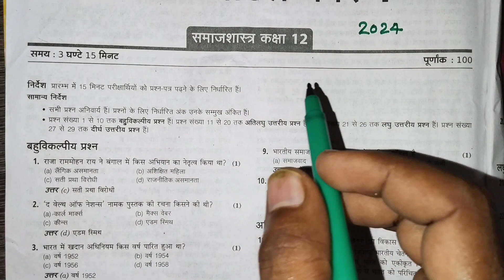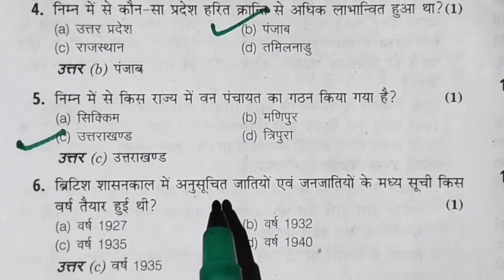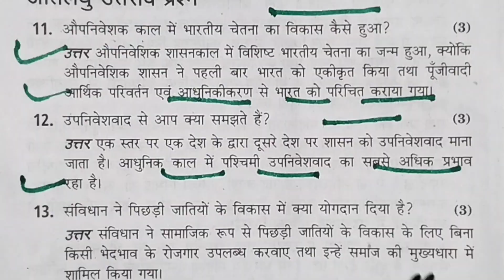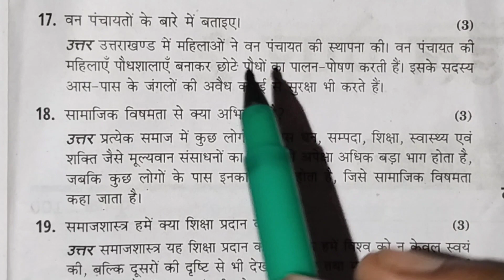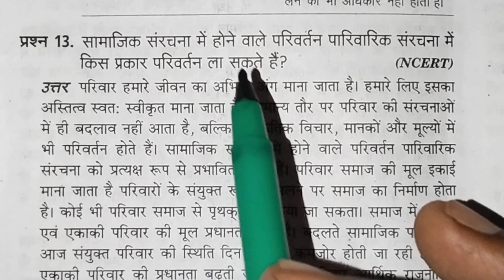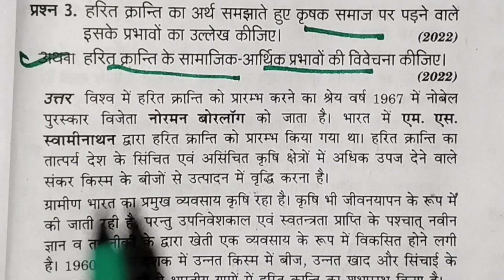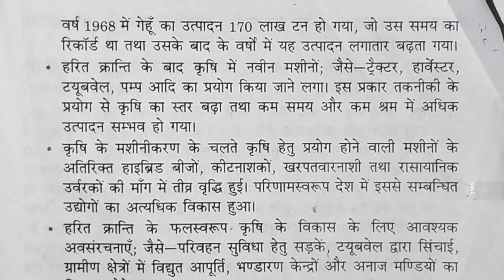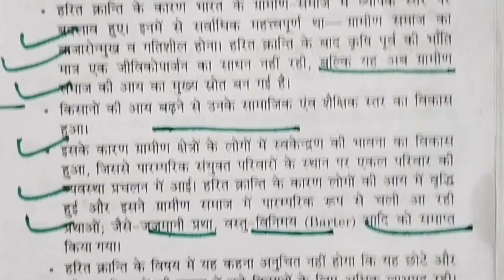Class 12th sociology model paper 2023 ka full solution || कक्षा 12 समाजशास्त्र मांडल पेपर 2024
Class 12th sociology model paper 2024 ka full solution sabhi board ke liye,

# 12th sociology model paper 2024 ka full solution sabhi board ke liye,

# Class 12th sociology model paper 2024 #